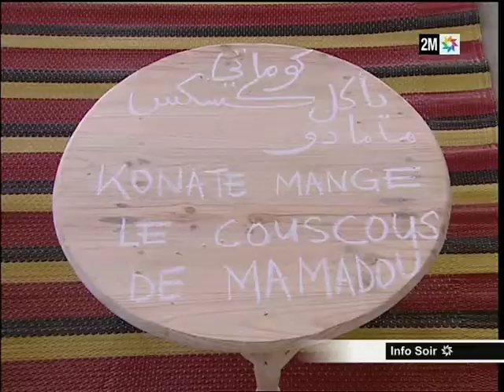BIENALE INTERNATIONALE DE CASABLANCA OCTOBRE 2014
2eme BIENALE INTERNATIONALE DE CASABLANCA